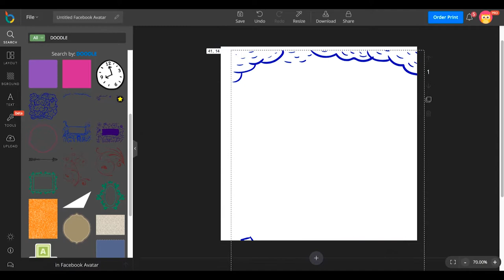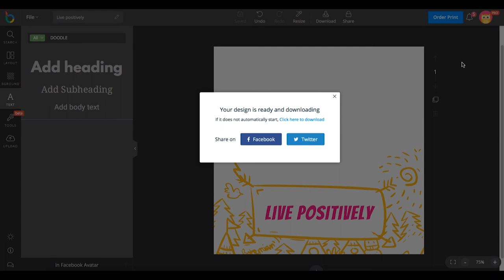How to design Facebook Avatar Frame with quote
In this video, we will show you how to design avatar frame on Facebook with quote.
Step 1: Choose Facebook Avatar layout.
Step 2: Add icons.
Step 3: Add text.
Step 4: Download as .PNG Transparent.